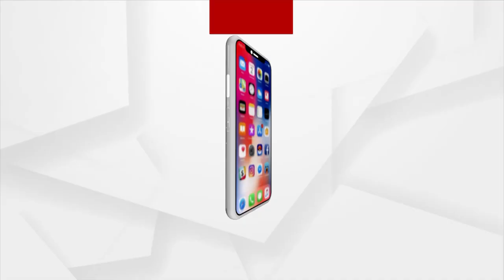ବାରବାଟିରେ ଜମିବ ଫଟାଫଟ କ୍ରିକେଟ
ବାରବାଟିରେ ଜମିବ ଫଟାଫଟ କ୍ରିକେଟ। ଜୁନ 12ରେ ଭାରତ ବନାମ ସାଉଥ ଆଫ୍ରିକା ଫାଇଟ। OCA ପକ୍ଷରୁ ଟି-ଟ୍ବେଣ୍ଟି ମ୍ୟାଚ୍ ପାଇଁ ପ୍ରସ୍ତୁତି ଆରମ୍ଭ ହୋଇଛି। ଚଳିତ ଥର କୋଭିଡ କଟକଣା ହଟିଥିବାରୁ ଷ୍ଟାଡିୟମରେ ଖେଳ ଦେଖିବେ ଦର୍ଶକ।